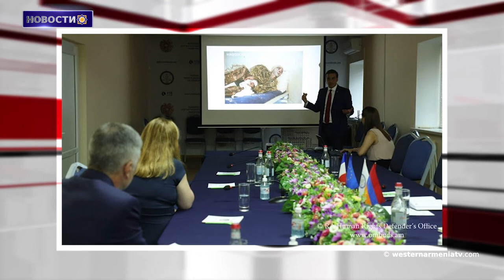Идея Западной Армении имеет глубокие корни․Новости 21.07.2021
1.Идея Западной Армении имеет глубокие корни ․Президент Арменак Абрамян
2.Защитник прав человека Арман Татоян принял депутата Европарламента от Франции, председателя подкомитета по безопасности и обороне Комитета по иностранным делам   Натали Луазо. Об этом сообщает аппарат омбудсмена РА.
3.Сегодня уже полным ходом работает стартовавшая вчера программа для молодых семей Арцаха
4.Исполняющий обязанности министра иностранных дел Армен Григорян принял аккредитованных в Армении глав дипломатических представительств
5.Американский сенатор призвал дать четкий сигнал Азербайджану, что вторжение на территорию Армении неприемлемо
6.ВКС РФ нанесли удары по позициям ИГ в районе Джебель аль-Бишри на северо-западе провинции Дейр эз-Зор Сирии.
7.На вершинах Западной Армении существует опасность таяния ледников.